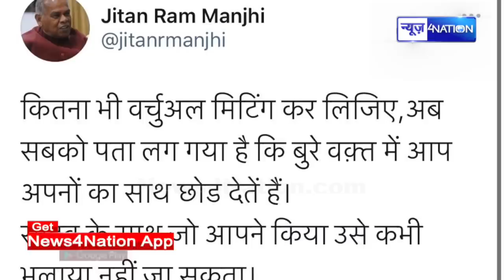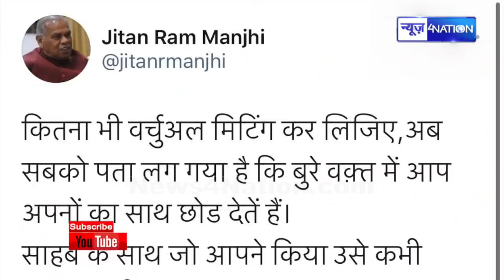Jitan Ram Manjhi ने Lalu Yadav Tejashwi Yadav को कह दी ये बड़ी बात ,अब बवाल तय । News4Nation